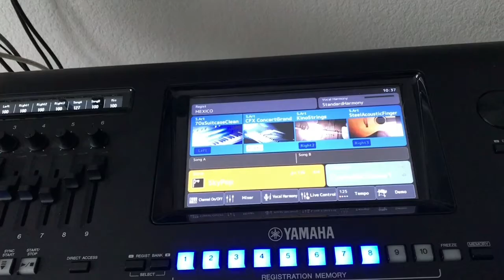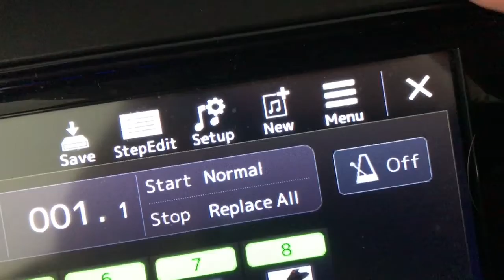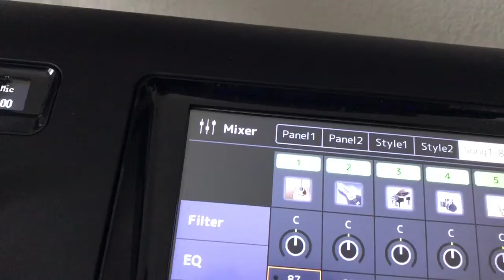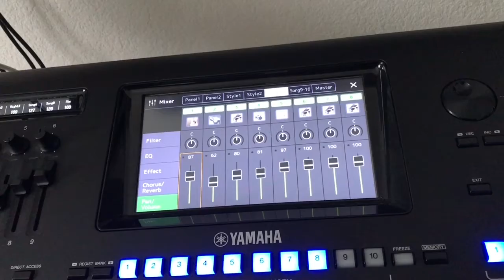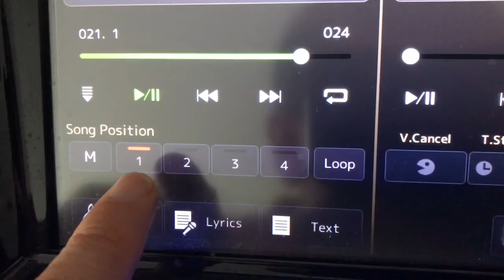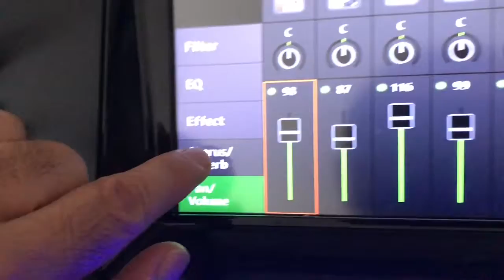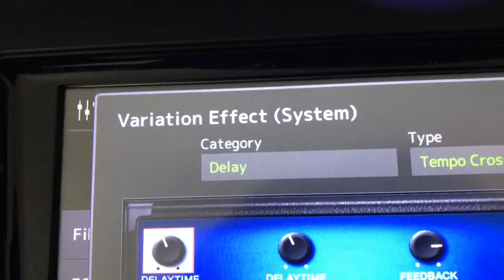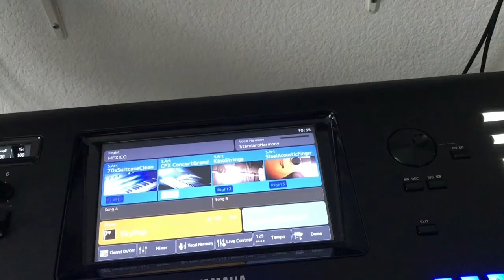séquenceur et mixer génos, gros point noir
dans cette vidéo je vous explique le fonctinnement du mixer du génos après utilisation du séquenceur et j'emet une critique sur le manque de facilité concernant le passage de mixer a séquenceur